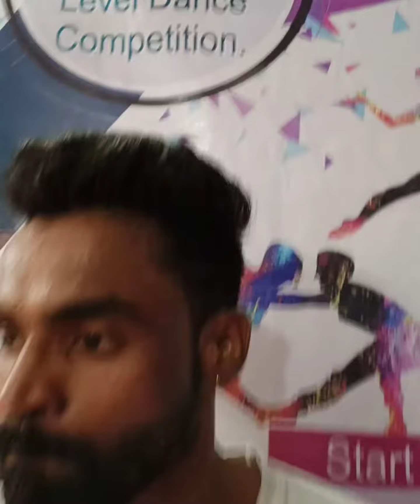summer dance workshop Nanded Jilla flying dance association Nanded present Vicky sir